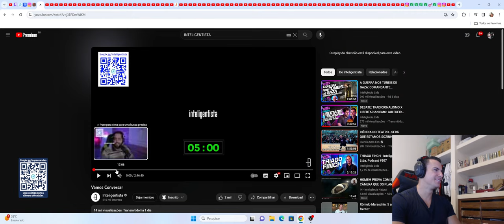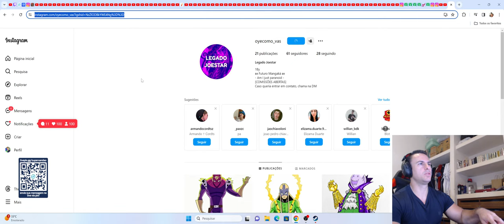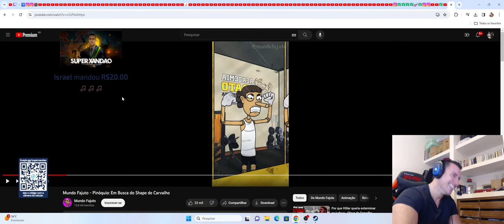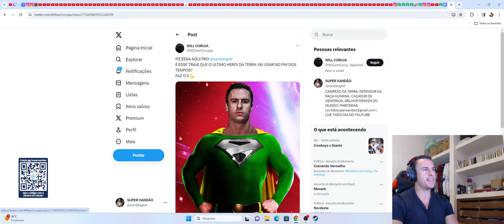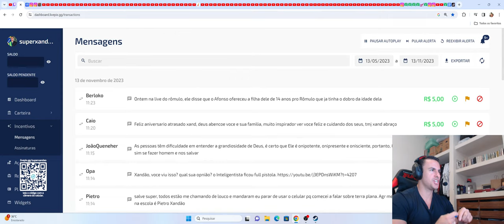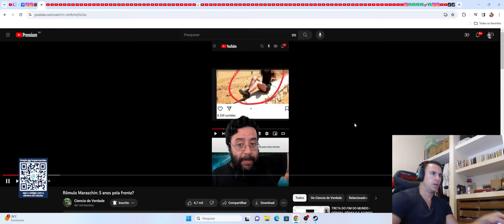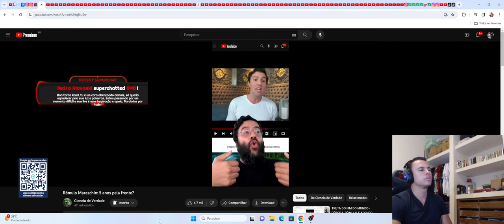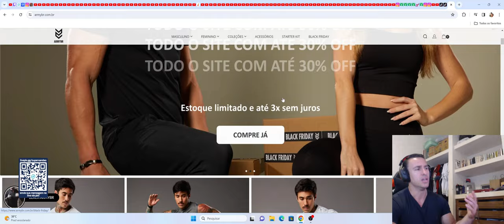SUPER XANDÃO ~É DE VERDADE? OU É CGI? ~ BÍCEPS 47CM ~ 190 Q.I